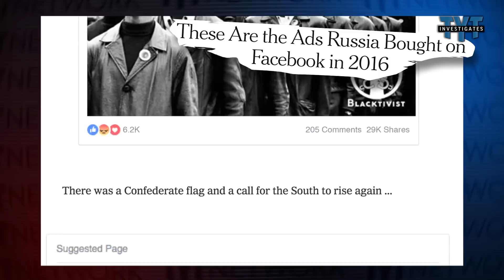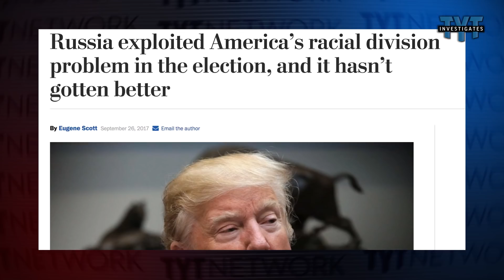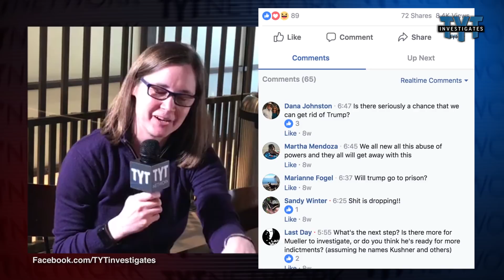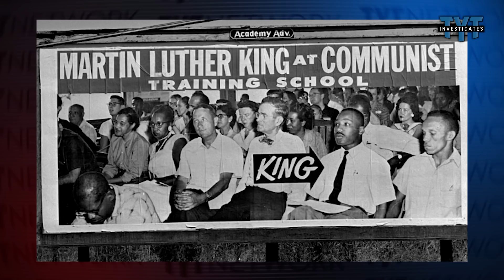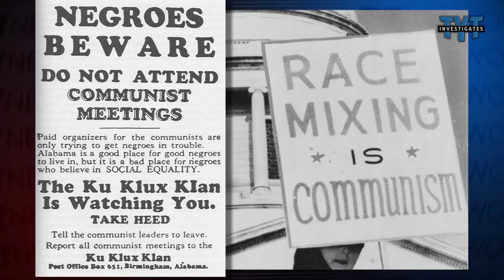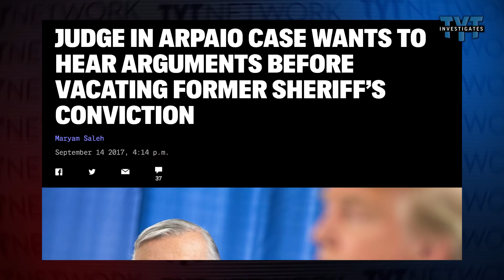Why Do White Supremacists Suddenly Love Russia?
When white supremacists returned to Charlottesville, VA, for the first time since the death of Heather Heyer, they chanted "Russia is our friend! The South will rise again!" TYT's Eric Byler talks to Shanna Cleveland, lead attorney for Free Speech For People, about a fascinating flip-flop in modern-day white supremacy.

for more original reporting from The Young Turks.